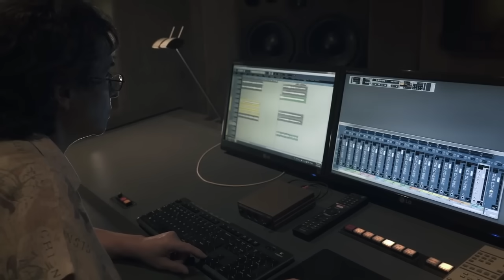Himno La Internacional versión latinoamericana y caribeña de CLATE 720p